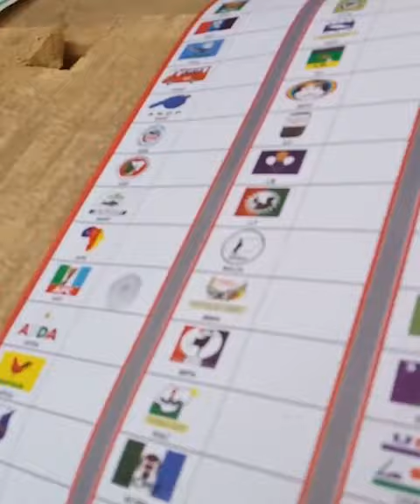Rukayya Dawaiya Wajen Zabe Sai Baba Buhari 2019